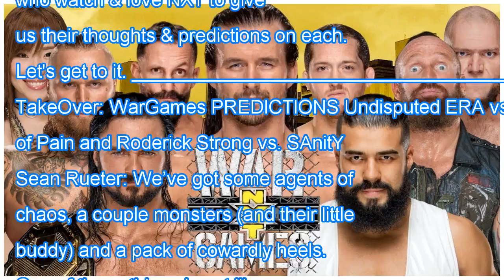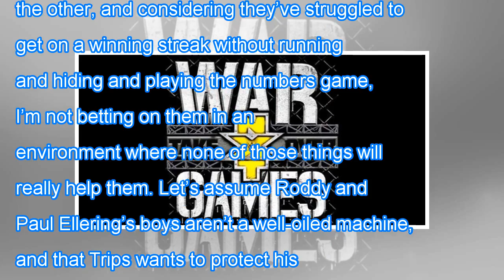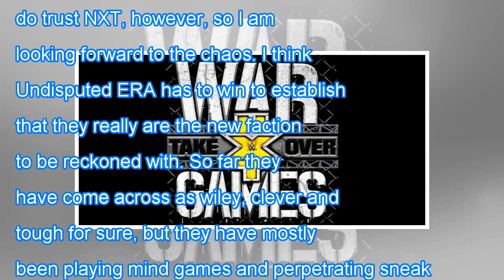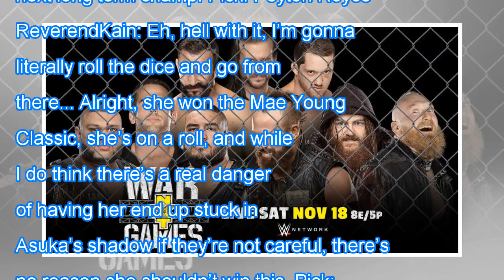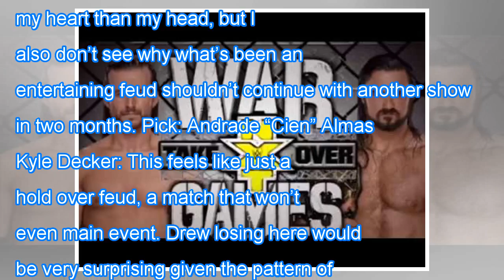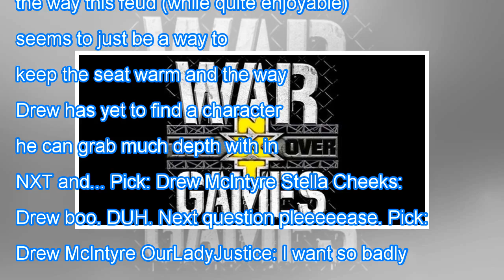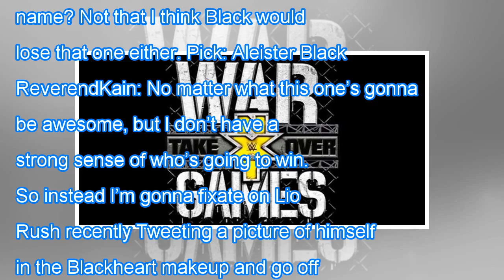Nxt takeover: wargames predictions Breaking Daily News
Nxt takeover: wargames predictions
,,Nxt takeover wargames